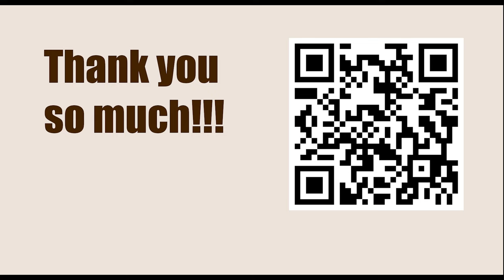Titled Tue 14th Mar Early 2023 - Round: 5 || Francisco Vallejo Pons vs Yu Yangi